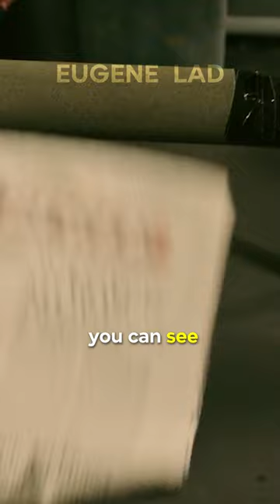Did You Know In MORBIUS…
When Martine takes the copy of the Daily Bugle when she is on the bus, you can see an article at the top headlined as “Chameleon’s Great Escape”. This is a nod to the shape shifting enemy of Spider-Man from the comics, The Chameleon.